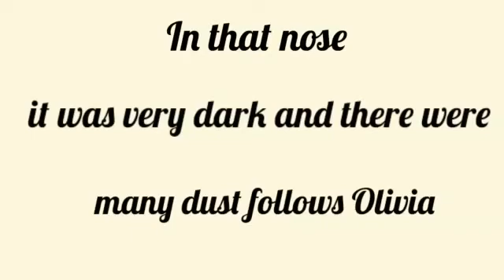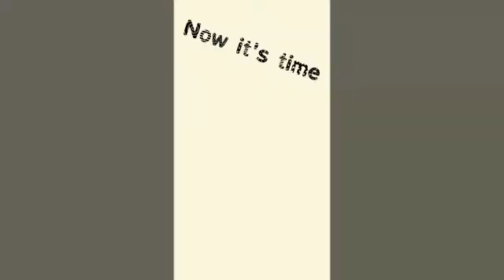Respiratory System explained with drama- SCIENCE PROJECT YEAR 5B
This is a very good example of science project learning, explaining respiratory system while having fun (and a lil bit of commercial)
Good job Della, Gerald, Evan (and his cute little dog), Kezia, and Tori.